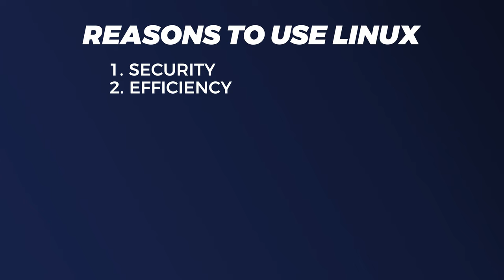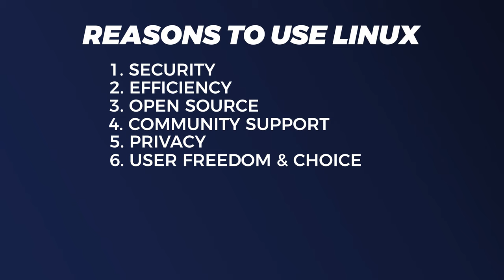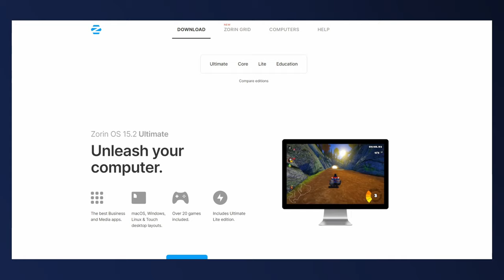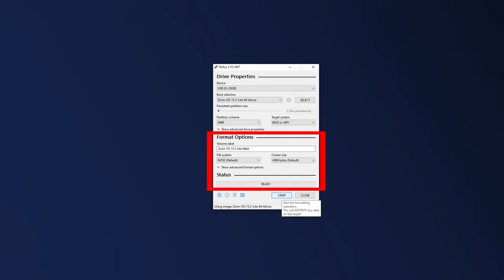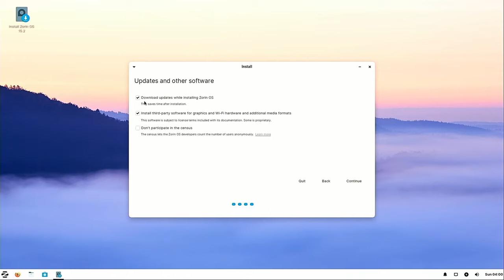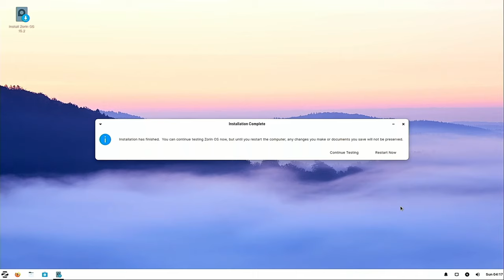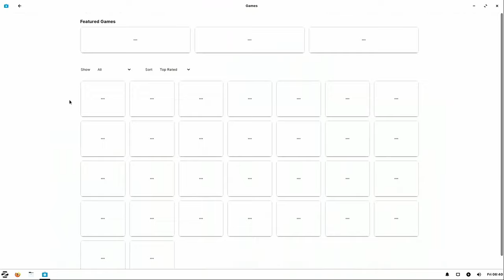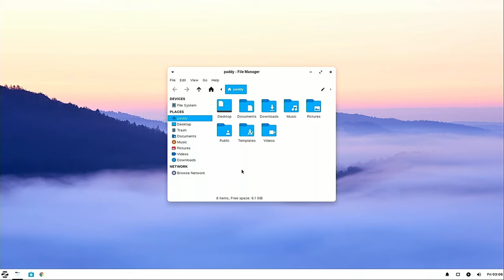Linux for the Absolute Beginner!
An overview and how to get started and install Linux.
00:01 Intro & Linux Overview; Is Linux For You?
04:02 Creating A USB Installation Drive
06:55 Using the USB Installation Drive
10:24 Checking out Zorin OS

The Gear I use to Make Videos:
Generic USB 2.0 Capture card
DJI Osmo Pocket
Panasonic Lumix G7
Viltrox Speedbooster
Canon 50mm Lens
Canon 18-55mm Lens
Comica CVM-VM10II Microphone
Boya BY-M1 Microphone
Blackmagic Decklink Mini Recorder
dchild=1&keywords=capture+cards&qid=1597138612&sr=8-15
Neweer Ball Head
Neweer Tripod
Raleno Light